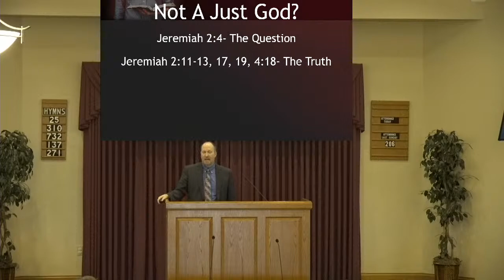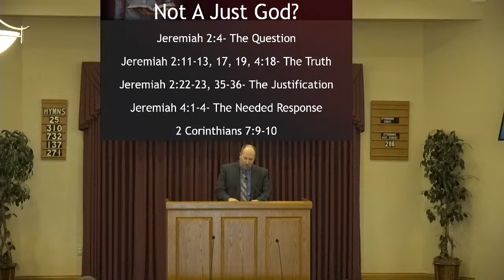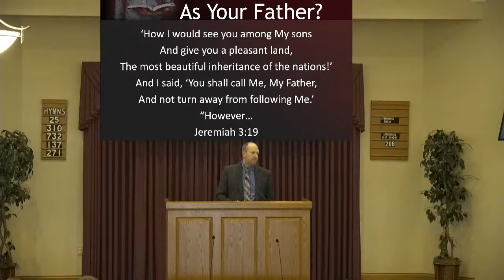Dealing with Doubts: God and His Word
Many people struggle with reconciling the nature of God as revealed in Scripture and the reality around them. Is God loving? Is God just? It may not be the revealed truth of the Bible that is off base, but our perspective of things.

Sermon by Scott Taylor